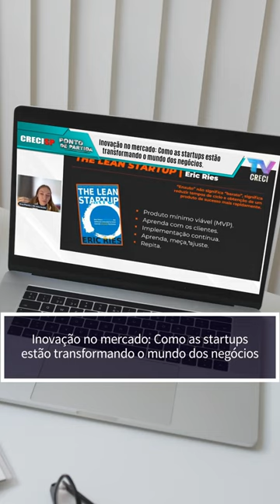Confira os destaques das lives do CRECISP:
➡️  Inovação no mercado: Como as startups estão transformando o mundo dos negócios - Ana Cláudia Plentz
➡️  Mitos e verdades da gestão condominial - Thiago Natalio de Souza

Todas as Lives estão disponíveis no Youtube e TV CRECI!